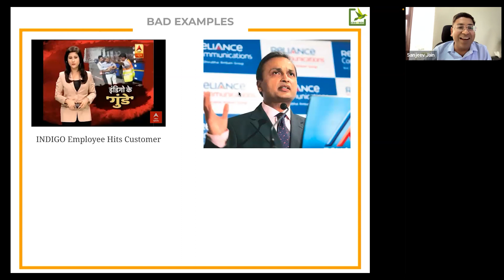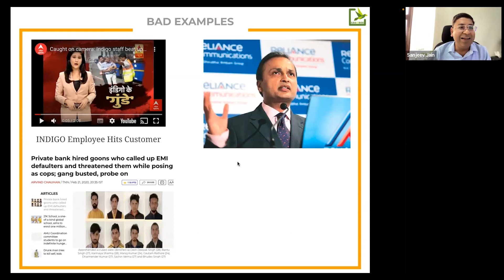Bad Examples of Corporate Culture ! | कॉर्पोरेट संस्कृति के बुरे उदाहरण !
Corporate culture is really hard to define, but I think it can be defined as the side effects of working for your organization. In this video, we have given a few examples of companies having bad corporate culture.

कॉर्पोरेट संस्कृति को परिभाषित करना वास्तव में कठिन है, लेकिन मुझे लगता है कि इसे आपके संगठन के लिए काम करने के दुष्प्रभावों के रूप में परिभाषित किया जा सकता है। इस वीडियो में, हमने खराब कॉर्पोरेट संस्कृति वाली कंपनियों के कुछ उदाहरण दिए हैं।